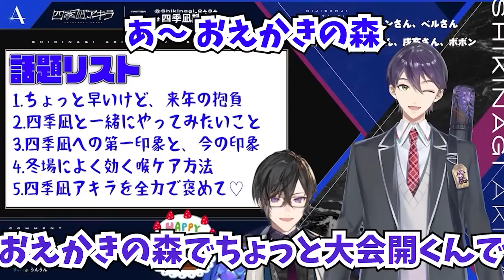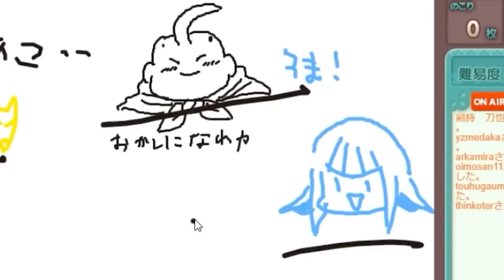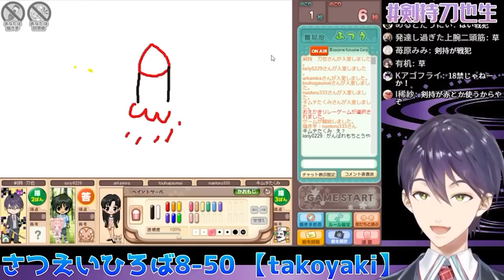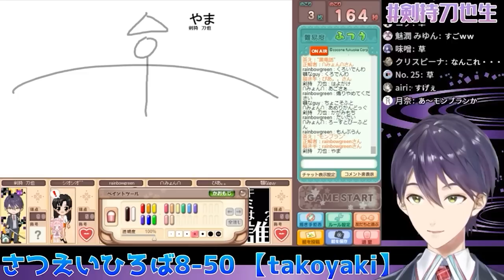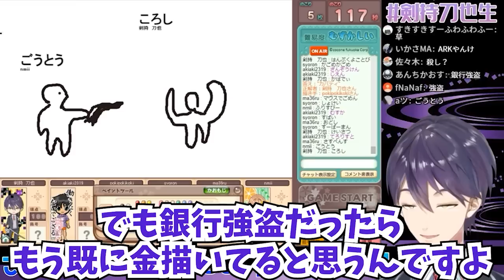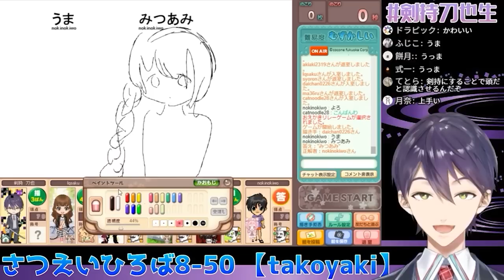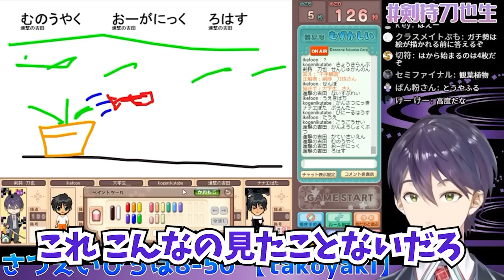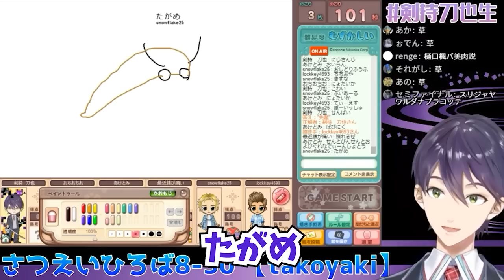【おえかき】来年開催予定のおえかきの森をいつも楽しむ剣持刀也【にじさんじ/切り抜き】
月一でやってくれ

誕生日記念！12月12日だから「12人逆凸」するよ！最後にお知らせも…！？【四季凪アキラ生誕祭2022 /にじさんじ/VOLTACTION】